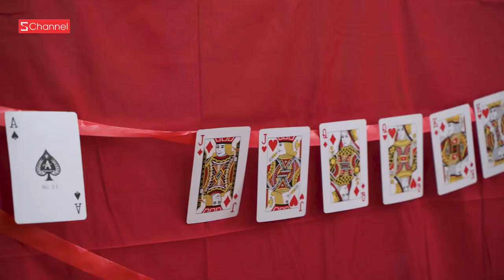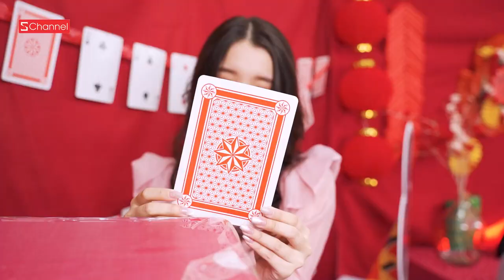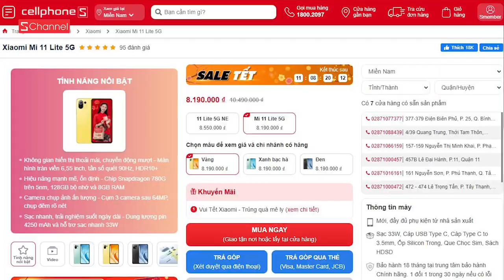Trang trí tết Schannel HCM: mang Sòng bạc cực đẫm “bản sắc Tết Việt” lên sóng!